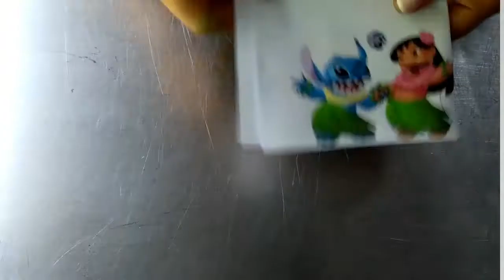Como hacer a Stitch // Tutoriales de pastelería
En este vídeo te enseñamos como hacer a Stitch en pastillaje (Fondant) y con herramientas comunes fáciles de encontrar, con esto podrás hacer de tus tortas una obra de arte.